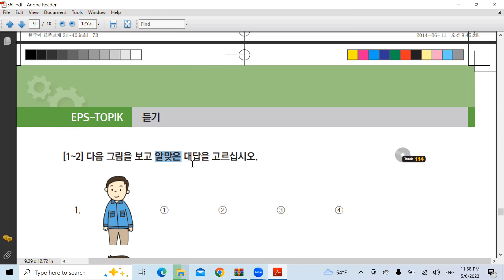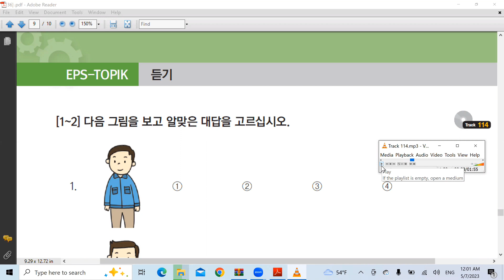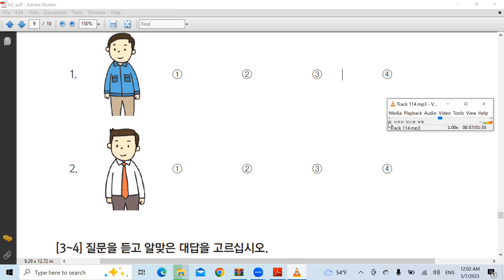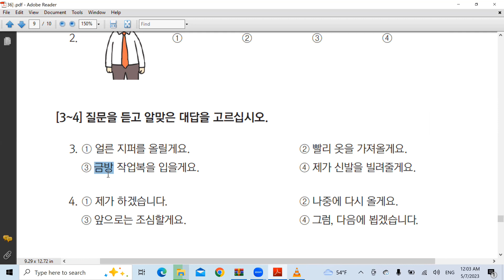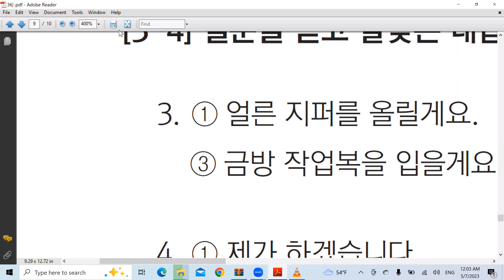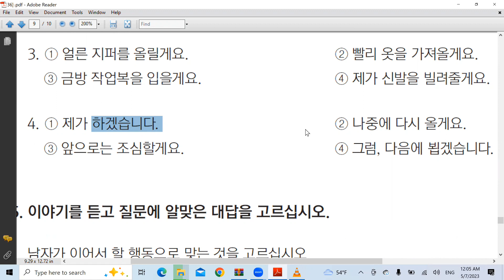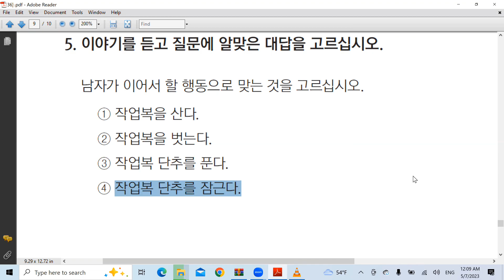Korean Language Class 66|| Part 2/3 ||MazharHussainKorea